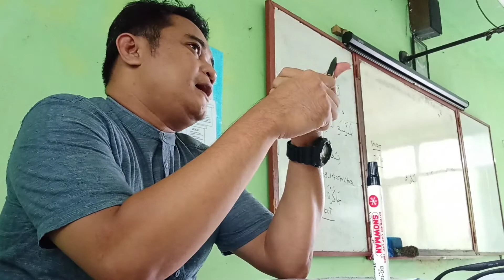Kelas Bahasa Arab X MPLB-2 SMKN 49 Jakarta | at Ta'aruf - Taqdim as Syukur - Wada'an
Ada cerita haru saat mengajar kelas X MPLB-2 ini, siang kami belajar, dan saat sorenya ada kabar duka bahwa ayah salah satu siswi meninggal dunia.

Innalillahi wa Inna ilaihi Raji'uun,
Semoga pak Rahmatullah BOAN, orang tua dari oktapiah Wulansari siswa kelas X MPLB.2  diterima amal ibadahnya, diampuni dosanya dan keluarga diberikan kesabaran. Aamiin🙏

Biasanya, saat mereka mencatat pelajaran atau mahfuzhat (hafalan) saya melakukan edit cepat ttg perform kelas, namun entah kenapa Indosat kemarin ngadat, jadi ga bisa ngasih surprise ke mereka. Dan berdampak baru bisa tayang pagi ini...Gpp, lain kali kita coba lagi 👌🏻😉